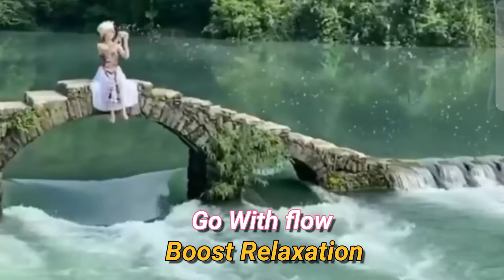Go with water flow sound and boost relaxation | deep sleep music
relaxation meditation music
nature sound music
relaxation mood music
Refresh your mood
stress relief music
calming music